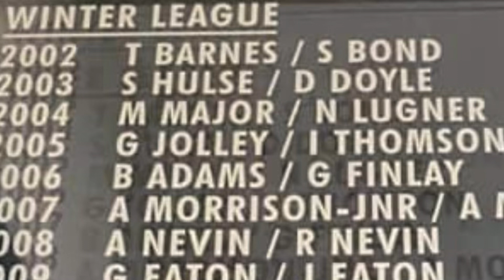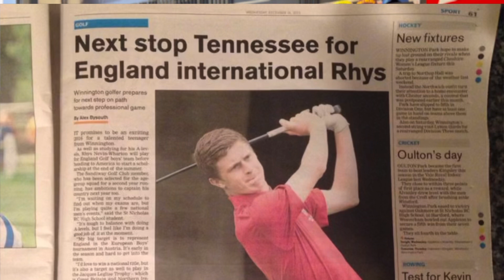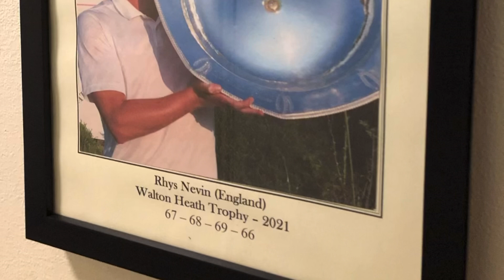From a 10 handicap to playing professional golf!!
We catch up with our most famous club graduate - Rhys Nevin, he talks us through a successful end to the summer in which he turned professional and claimed a first win, he also tells us about his plans and goals for 2022.